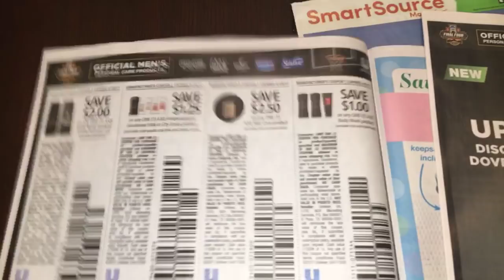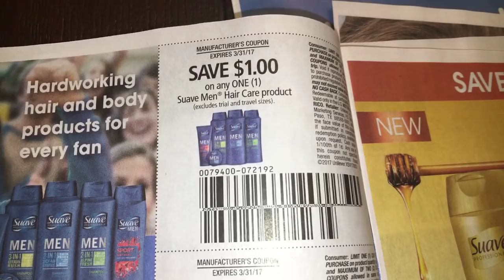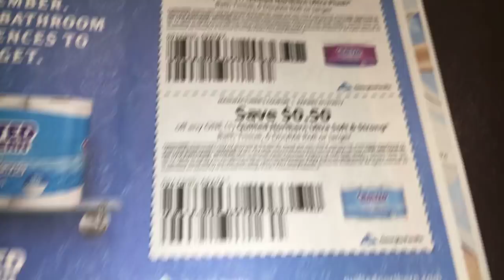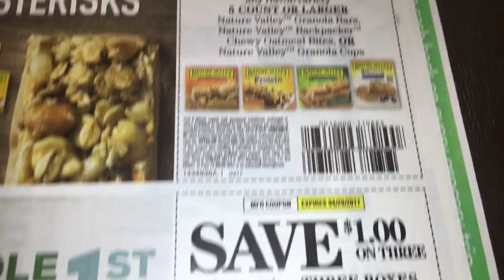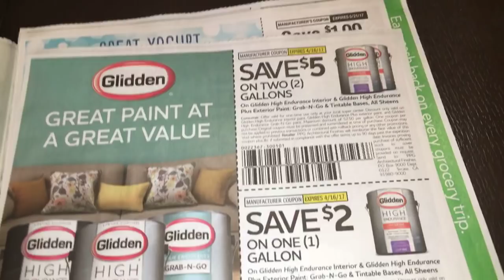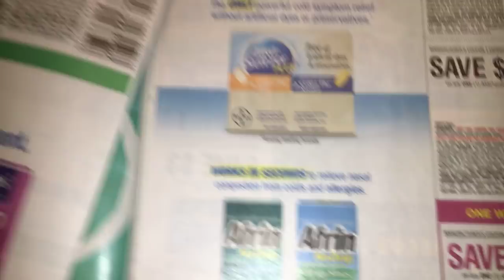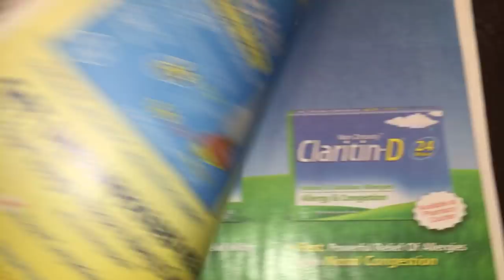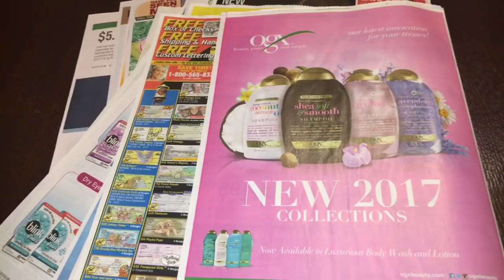3/19/17 - Sunday Coupon Insert Preview - 2 Inserts: Red Plum Unilever + SmartSource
//Join my Ibotta money saving team and start getting cash back today! You'll get up to a $20 bonus

//With Ebates you get cash back for your online purchases, you’ll get $10 for signing up: